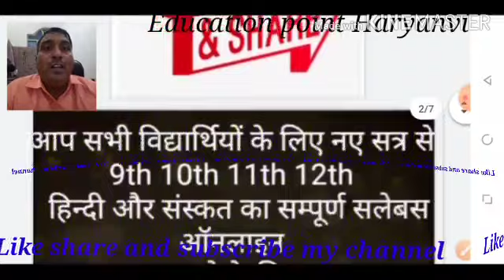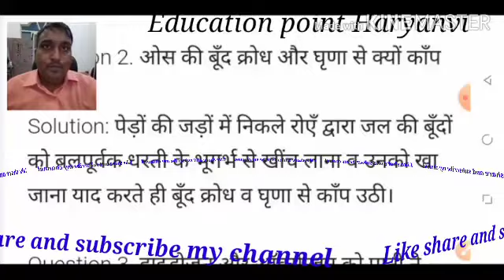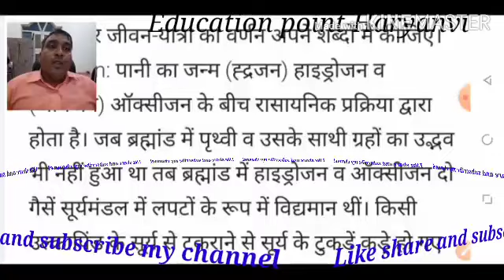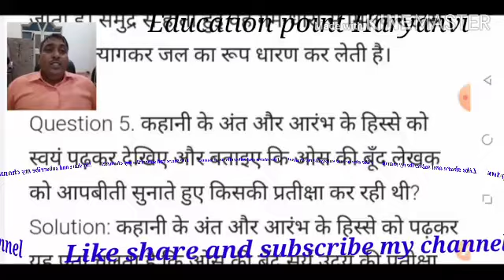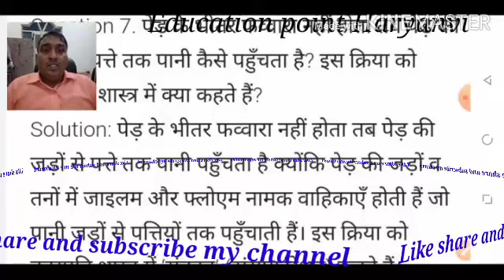#CLASS_ 8th_ pani ki kahani पानी की कहानी के प्रश्न उत्तर Education point Haryanvi##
हरियाणवी